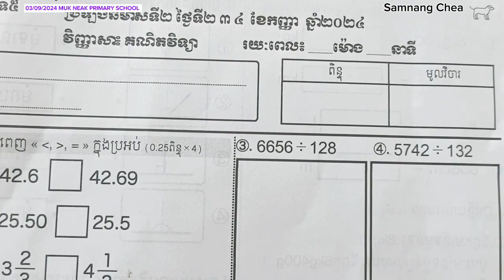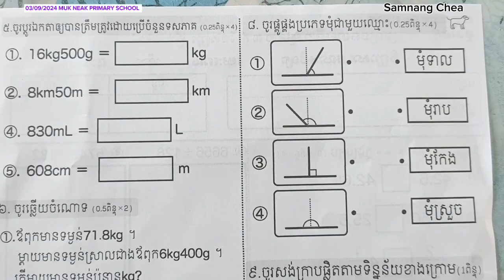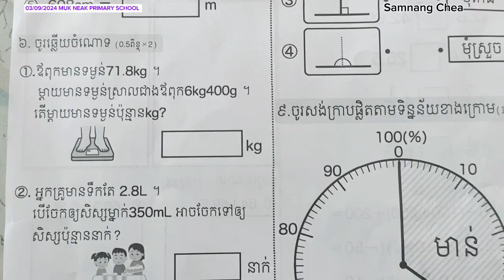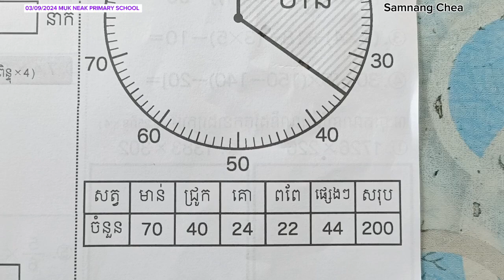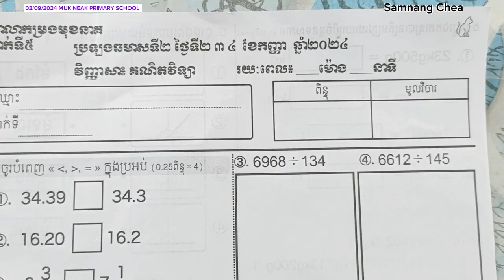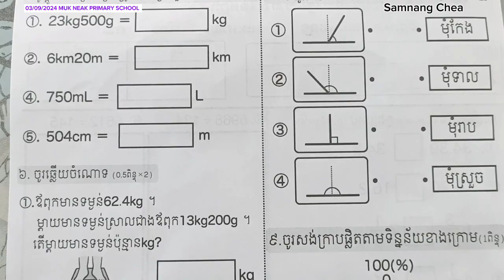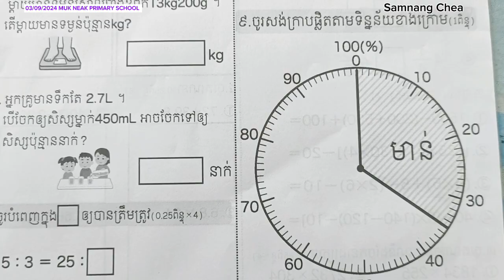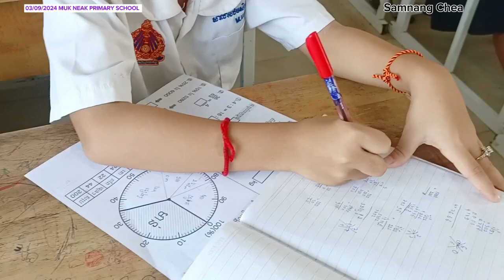វិញ្ញាសាគណិតវិទ្យា ថ្នាក់ទី៥ ប្រឡងឆមាសទី២ ០៣/០៩/២០២៤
សាលាបឋមសិក្សាមុខនាគ
MUK NEAK PRIMARY SCHOOL